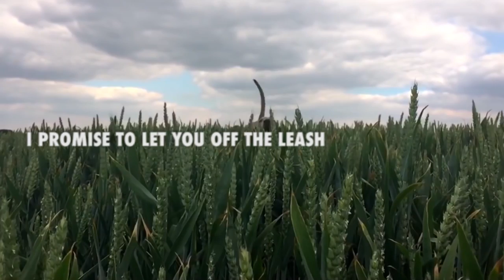Promises 2 60